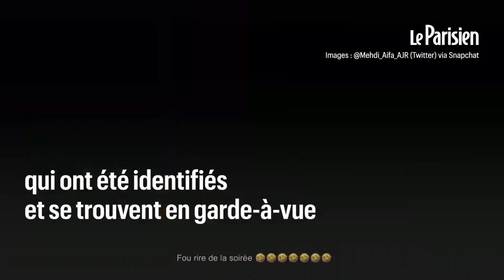Ali, l’homme qui avait été traîné derrière une voiture, est mort